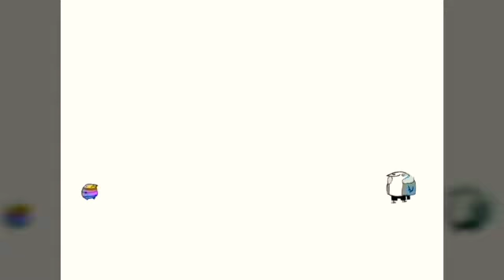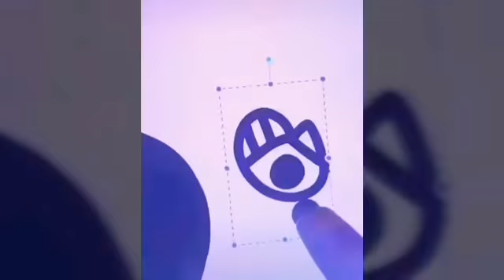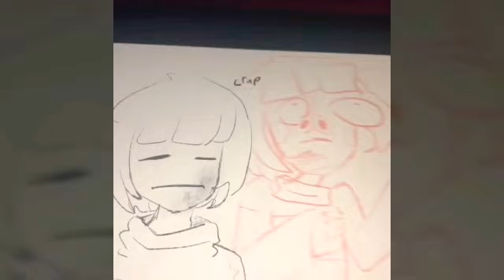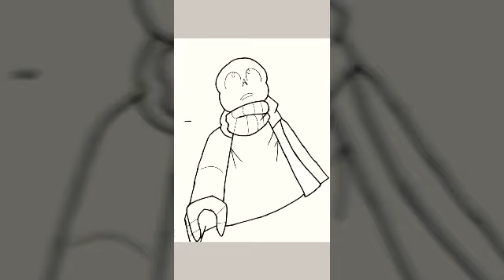Meme mix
Hey everyone if you like one of these on what chu love I'll do more videos soon or later but don't be any complains I'll fix it whatever I can do also enjoy watching